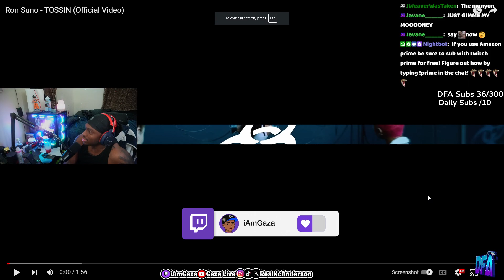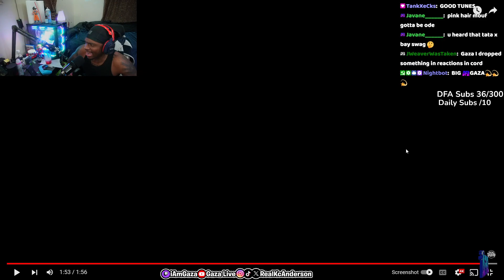iAmGaza Reacts to Ron Suno - TOSSIN (Official Video)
Int his video, iAmGaza Reacts to Ron Suno - TOSSIN!! (Official Video)